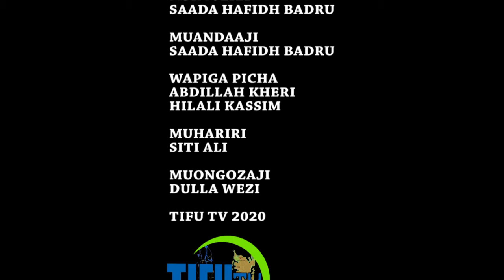MAPAMBANO YA KUZUIA CORONA ZANZIBAR